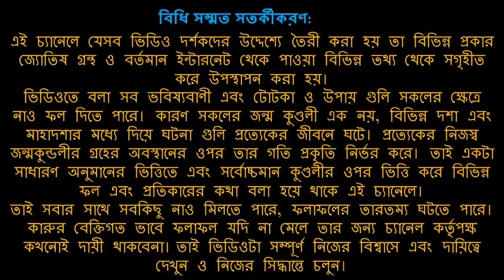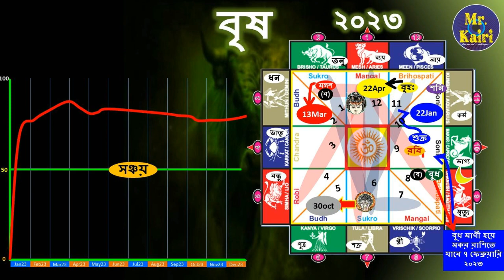বৃষ রাশি কেমন যাবে ২০২৩ |বাৎসরিক রাশিফল ২০২৩ | MrKairi (#210)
বৃষ রাশি কেমন যাবে ২০২৩
বৃষ রাশি ২০২৩

রাশিফল ডিসেম্বর ২০২২
সাপ্তাহিক রাশিফল ডিসেম্বর ২০২২
রাশিফল ২০২৩
রাশিফল ২০২৩ সম্পূর্ণ্য বাংলায়
বাৎসরিক রাশিফল ২০২৩
Bengali Astrology
Astrology in Bengali
Rahu Ketur Provab
Rahu Ketu transit 2022
aajker rashifal
aajka rashifal
aajki rashifal

rashifal December 2022
rashifal December 2022 in Bengali

rashifal
bengali rashifal
these gems
astrology
totka
vastu
horoscope
sign
upay
daily horoscope
dainik rashifal
shubh rashifal
monthly rashifal
saptahik rashifal
lucky rashifal
lucky horoscope
vedik astrology
shani shadhe sati
shani dhaiya
mesh rashi
briso rashi
mithun rashi
karkot rashi
singho rashi
kanya rashi
tula rashi
brischik rashi
dhanu rashi
makor rashi
kumbho rashi
meen rashi
aries
Taurus
Gemini
Cancer
Leo
Virgo
Cotton
Scorpio
Sagittarius
Spider
Aquarius
Pisces